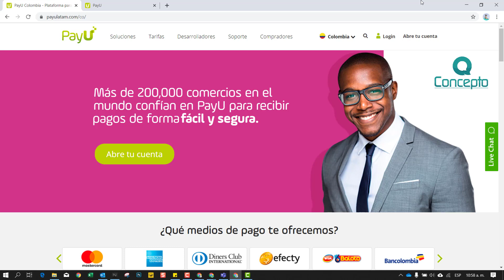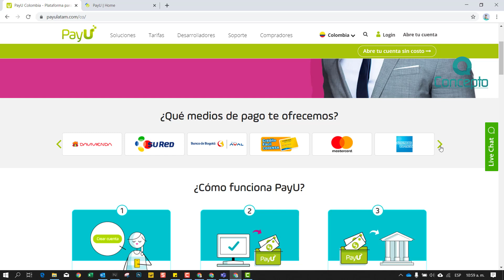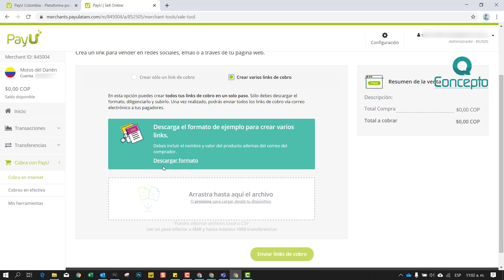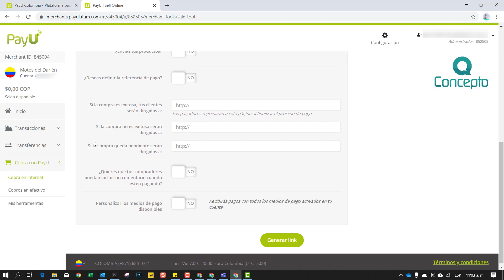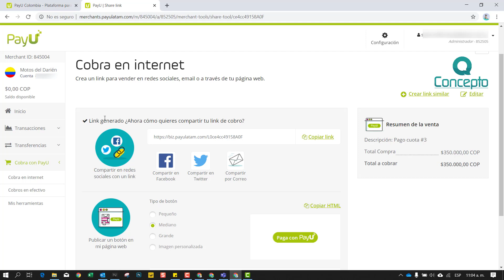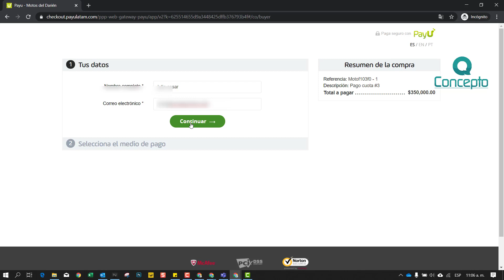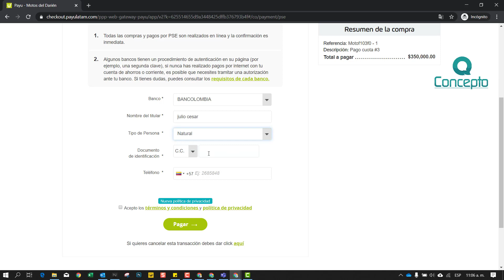Como cobrar tus productos y servicios con Payu por Internet | concepto.com.co